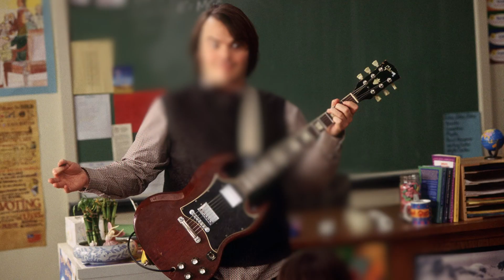School of Rock (2003) Cast: Then and Now 🔥 2023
In this video you`ll see how the actors of the movie School of Rock have changed over the years. You`ll know their real names and age. You can see and compare how they looked then and how they look now.
School of Rock Cast In Real Life;
School of Rock Actors Real Name and Age;
School of Rock Then and Now;
School of Rock (known on screen as "School of Rock") is a 2003 comedy film directed by Richard Linklater, produced by Scott Rudin, and written by Mike White. Jack Black, Joan Cusack, Mike White and Sarah Silverman star. Black plays ailing rock guitarist Dewey Finn, who gets fired from his band and then poses as a substitute teacher at a prestigious prep school. After seeing the students' musical talent, Dewey organizes a group of fourth graders in an attempt to win the upcoming Battle of the Bands and use his winnings to pay the rent.

Copyright Disclsimer:
This video was produced with both entertainment and education in mind.